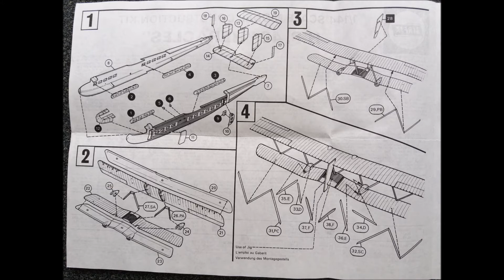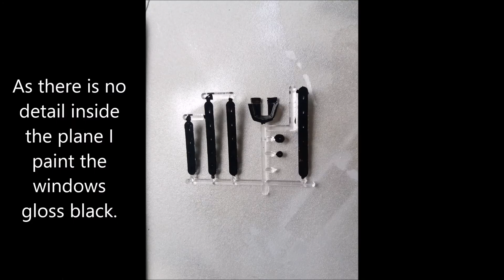Airfix 1/144 Handley Page H.P. 42 "Heracles"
A lovely aircraft, but not for the beginner.